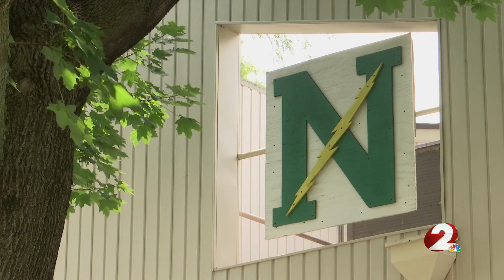Northmont City Schools to place 5.5 mill levy on ballot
Northmont City Schools has placed a 5.5 mill levy on the November ballot after a special meeting Wednesday afternoon.